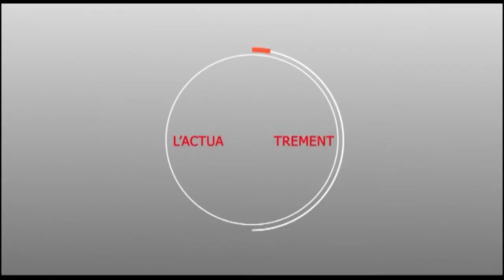Touba RAMADAN 2019 - Abdou Lahad Ka 13.000.120 FCFA dans la ville sainte pour du sociale